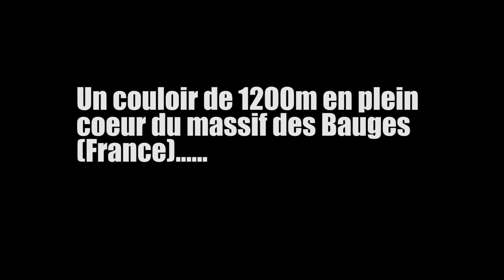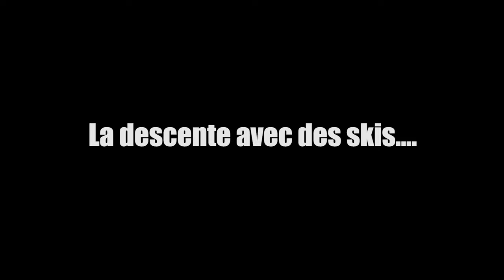Film Grande Faille Pecloz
Descente en ski de la grande faille intégrale du Pecloz dans les Bauges en 2013
Avec Antoine Bletton, Simon Valque, Thomas Gautheron & Jeremy Janody
Un formidable couloir de plus de 1000m au coeur d'un parc naturel.